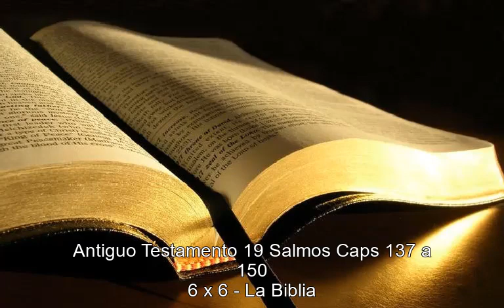Antiguo Testamento 19 Salmos Caps 137 a 150 06x06 La Biblia TEXTO